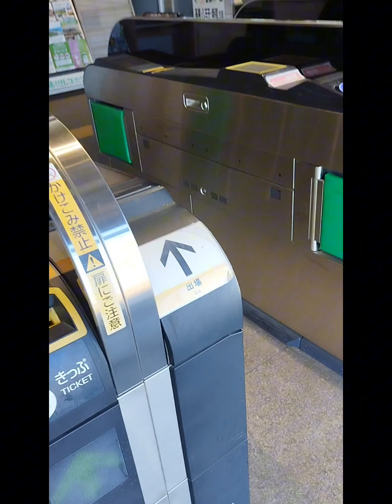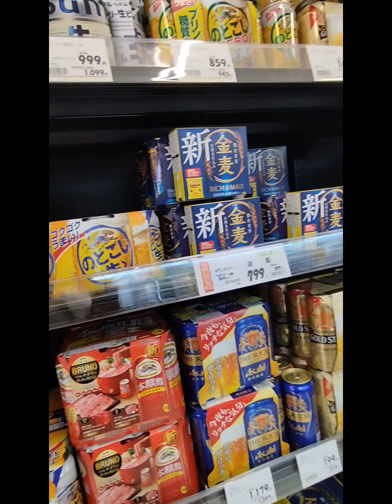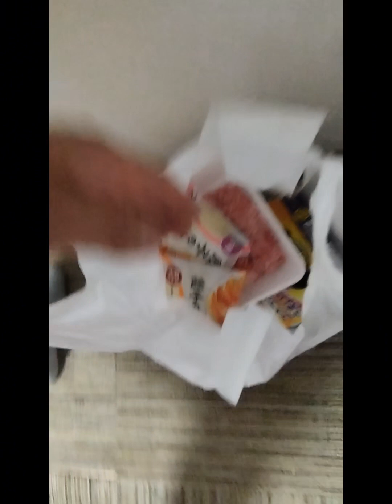Fainali ajachai kanxi joy sanga botiu hae